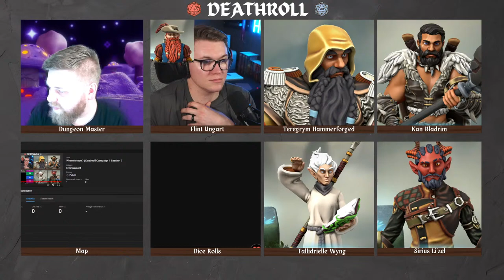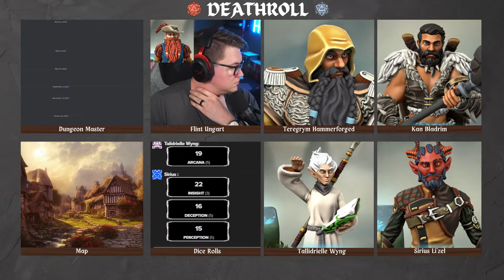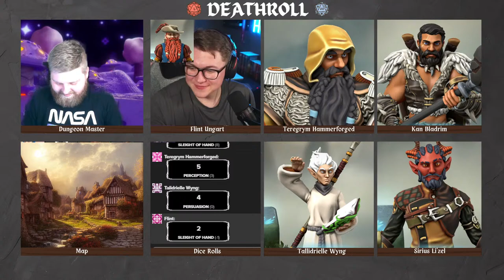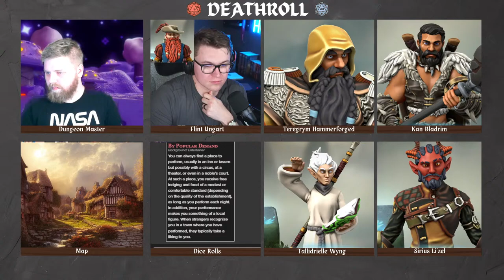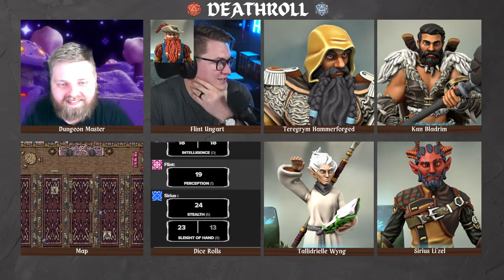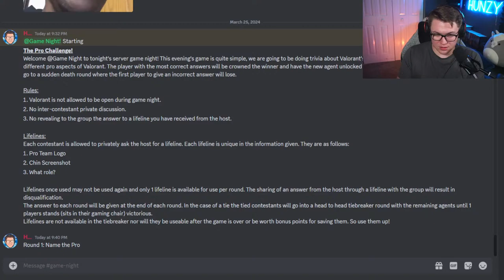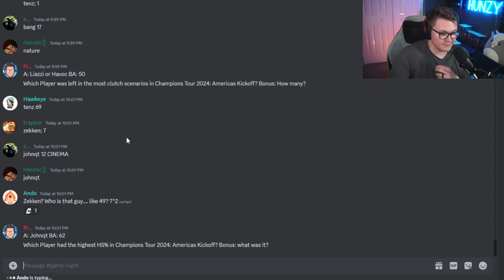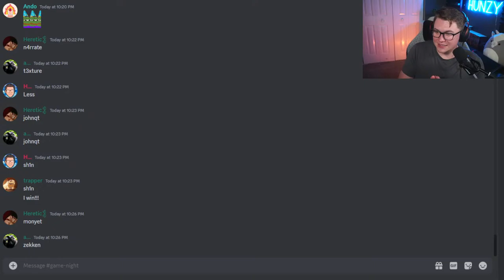Valorant Trivia Night!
Hunzy is having a Valorant trivia game night with his Premier Team!